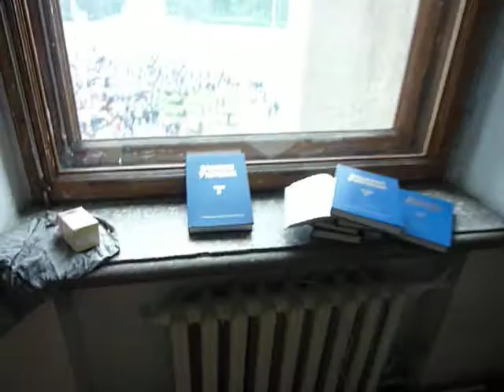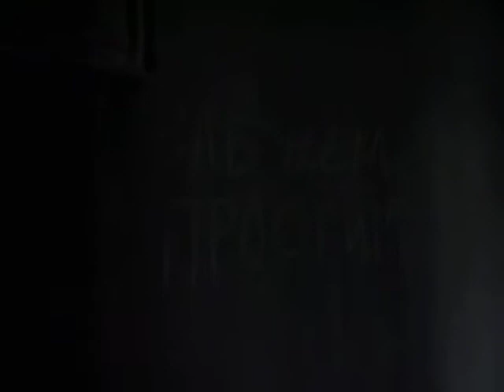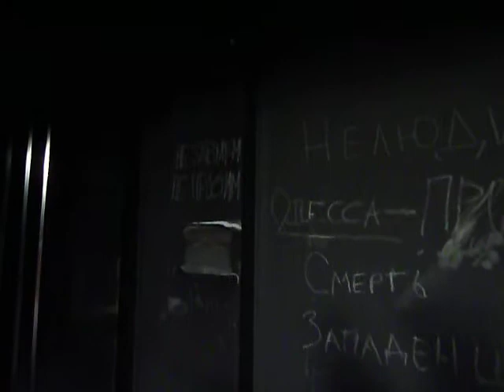Одесская Хатынь: Дом Профсоюзов,4этаж_2/Odessa:Genocide of Russians: place of murder 3rd fl_2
10-May-2014

Writings on the walls:
" We'll never  forget & never forgive", "Blood of our boys is here", "Right Sector is responsible" , "Death to nazi's", "Damn murderers, you'll burn in Hell!", "Everyone shall rise to fight with neo-fashism", "Eternal memory to our heroes"

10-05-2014 Геноцид русских в Одессе: более  280 человек были убиты  в Доме Профсоюзов 2 мая.

Сегодня  в здание  вновь пустили посетителей. В подвальных помещениях остаются  запертые и забитые досками двери, их пытались сломать, но все тела скорее всего уже вывезены.